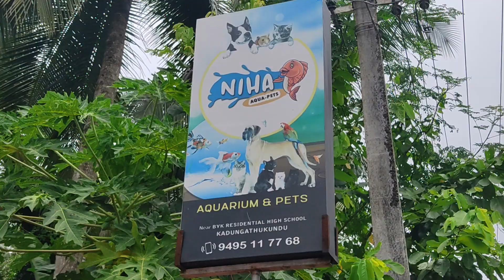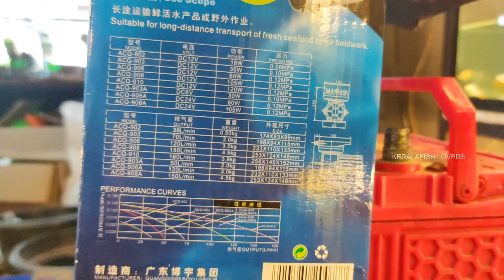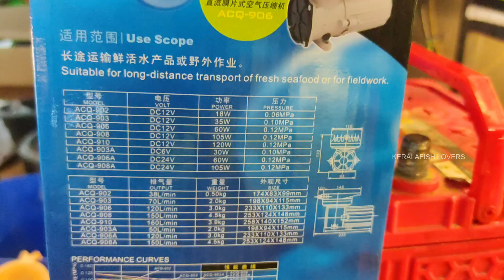കറണ്ട് പോയാലും എയറേഷൻ കൊടുകാം | air pump without electricity | boyu dc air compressor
PARAYIL TARPAULINS

amazon

Guppy corner

Taiyo Guppy Bit Guppy Fish Food
Teraa Guppy Fish Food 20gm
Tetra Bits Complete Bioactive formula Fish Food, 30 g
Taiyo Spirulina Flakes Fish Food, 100 Grams
TAIYO PLUSS DISCOVERY XTREAM SPIRULINA 330GM
Hikari Tropical Micro Pellets Aquarium Fish Food, 45g

Betta corner

Taiyo Ultima Betta Fish Food (20 g) - Pack of 5
Taiyo Betta Pellets Fish Food, 45 g
OPTIMUM Betta pellets 20gm pack
Teraa Betta Food 20gm

API Betta Water Conditioner for Aquariums (1.7oz)
Aquatic Remedies Betta Care(Betta Perfect 50 ml + Betta Secure 50 ml)
API Stress Coat 295ml / 10oz - 25% Extra
Aquarium Cloudnes Remover Clear Water Conditioner - 120Ml

LIGHTS
Venus Aqua Led Light (LED-QL-40S Size 40-60 cm)
Venus Aqua Led Light (LED-QL-50S Size 50-70 cm)
Venus Aqua Led Light  (LED-QL-80S Size 80-100 cm)
Venus Aqua Led Light (LED-QL-100S Size 100-120 cm)

FILTERS

Sobo WP- 408 H Hanging Filter
Sobo WP-308 Hanging Filter
Sobo WP880F Top Filter
Sobo WP3880F Top Filter
Sobo WP-3000F Filter
Sobo 2 Way Air Pump

FILTRATION ACCESSORIES
Washable Aquarium Sponge 3 Feet
50 Nos Bio Ball with Sponge Inside
White Filter Sponge 6 Feet

SUBMERSIBLE PUMP

Star Universal 40 watts Submersible water Pump
amiciKart 18W Submersible Pump (Grey) 1.8 meter
Amicikart Submersible Pump 40W, 2.6 M
Arpan 1.6m,18W Submersible Pump
Khaitan Submersible Pump 18W, 1.6 M
Konark Submersible Pump  20W 2.1m Copper Motor
Sobo WP-5200 Submersible Aquarium Pump
Sobo WP-7200 Submersible Pump

PH TESTING KIT

5 Meter PH Test Strips

AMAR Digital Portable Pen Type pH Meter Tester with LCD Monitor

SAFESEED Digital LCD Pocket Pen type pH meter for Water purity Pool Aquarium measurement

AQUARIUM CLEANING TOOLS

SRI Aquarium 5 In1 Cleaning Kit
RS Aquarium Magnetic Cleaner
Sobo Aquarium Magnetic clener
Aquarium Cloudnes Remover
Clear Water Conditioner
Pump Water Changer Tool
1.5 Metre Gravel Cleaner
With Valve Control
Olymstore Vacuum Water Pump
Gravel Cleaner

AQUARIUM HEATER

Hydor 100W Aquarium Heater
Rs-Stainless Steel Heater -
200 W-3 To 4 Feet Aquarium

AQUARIUM THERMOMETER

Lcd 3D Crystal
Aquarium Thermometer

GADGETS
hand tripod

thumbnail making :befunky online editor